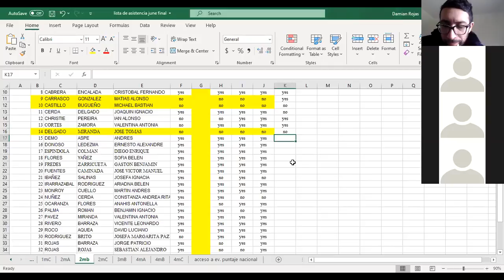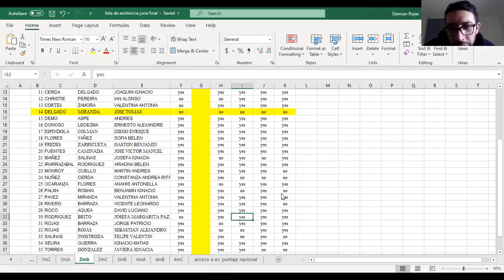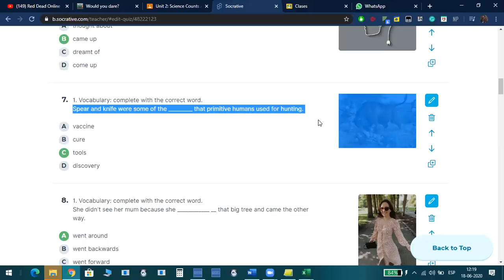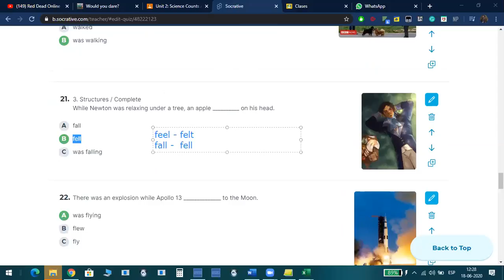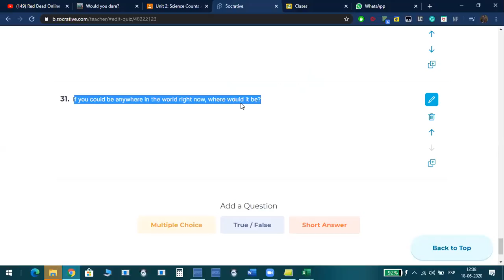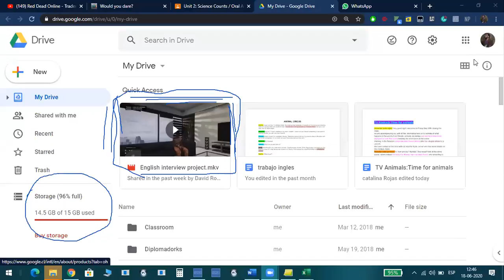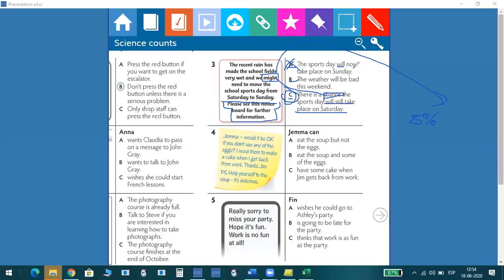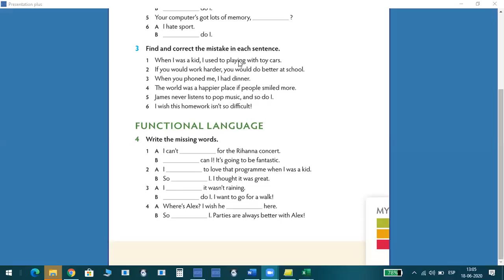10th B / Unit 2: Science Counts / Formative check and PET practice